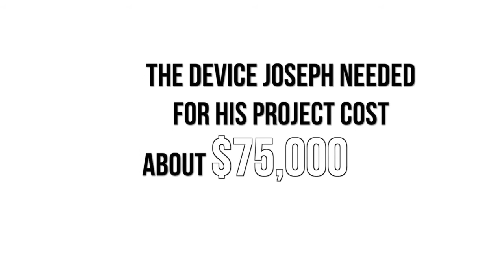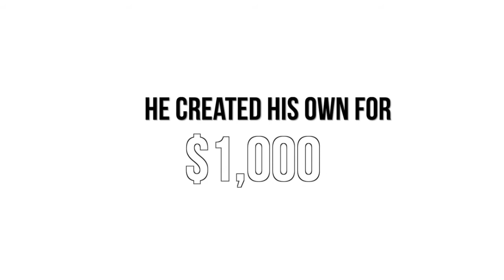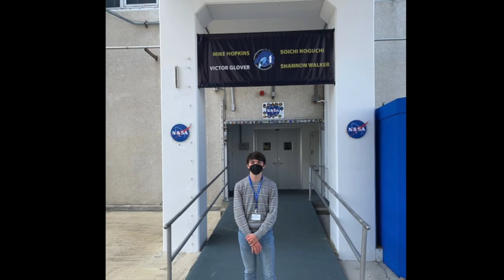Caddo Magnet senior named a top student scientist in the nation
The Society for Science has announced that Joseph Clary, a senior at Caddo Parish Magnet High School, is among the top 300 scholars in the Regeneron Science Talent Search 2021, the nation’s oldest and most prestigious science and math competition for high school seniors. Clary and Magnet High will both receive $2,000 for the honor.

The Regeneron Science Talent Search scholars were selected from 1,760 applications received from 611 high schools across 45 states, Washington, D.C., Puerto Rico and 10 countries. Scholars were chosen based on their exceptional research skills, commitment to academics, innovative thinking and promise as scientists, and hail from 198 American and international high schools in 37 states, Puerto Rico, Chinese Taipei, and Singapore.

Clary said the application process involved years of research and planning which resulted in a more than 100-page report. The research journey began in 2019 when he designed and built a 3D clinostat using a 3D printer. The 3D clinostat allows experimenters to study the effects of simulated microgravity on cells. The project even allowed him the opportunity to give it a test run in person at the Kennedy Space Center in Florida.

Clary comes from a family with strong ties to science. His mother, Lynn Harrison, is a professor in the Department of Molecular and Cellular Physiology at LSU Health Sciences Center. He credits her as inspiration into the field. Together, they wrote a grant to LaSPACE (NASA and Board of Regents consortium) which was awarded in the Fall of 2020. As a result, Clary was able to build a similar machine used at the Kennedy Space Center for a fraction of the cost, allowing more labs access to the equipment.

Clary is also a perfect ACT student, National Merit Semifinalist, member of the S.M.A.R.T. Club and Quiz Bowl. He dreams of becoming an engineer specializing in either aerospace or mechanics.

About the Regeneron Science Talent Search The Regeneron Science Talent Search, a program of Society for Science since 1942, is the nation’s oldest and most prestigious science and math competition for high school seniors. Each year, nearly 2,000 student entrants submit original research in critically important scientific fields of study and are judged by leading experts in their fields. Unique among high school competitions in the U.S. and around the world, the Regeneron Science Talent Search focuses on identifying, inspiring and engaging the nation’s most promising young scientists who are creating the ideas that could solve society’s most urgent challenges.
Program alumni include recipients of the world’s most coveted science and math honors, including 13 Nobel Prizes, 11 National Medals of Science, six Breakthrough Prizes, 21 MacArthur Foundation Fellowships and two Fields Medals.